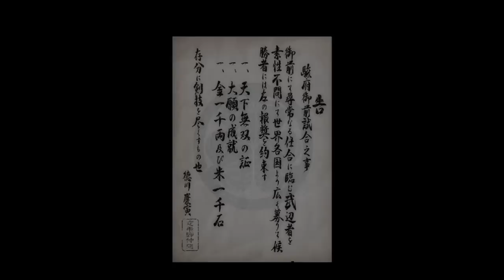SAMURAI SHODOWN VI - Gameplay Trailer [US]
SAMURAI SHODOWN VI for PlayStation®4 launches on the PlayStation Store as part of the “PS2 Games” initiative!